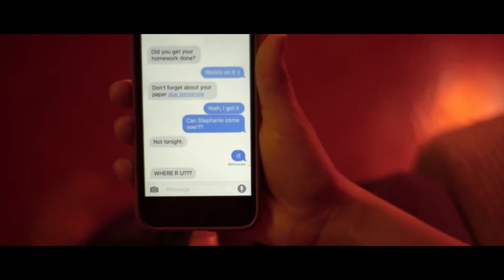THE RUNNERS (2020) Trailer | Micah Lyons, Tom Sizemore Action Thriller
Check out the trailer for The Runners, In the tradition of TAKEN, starring rising action star Micah Lyons and genre staples Tom Sizemore and Glenn Morshower.

After losing their parents in a car accident, Ryan must raise his rebellious teenage sister, Zoe. One night, Zoe sneaks out to a party and is abducted by a charming older boy who intends to sell her to the cartel for human trafficking. Now, Ryan and his best friend have just hours to track them down and save her before she is sold and dragged across the Mexican border, never to be seen again.

From directors Joey Loomis and Micah Lyons
starring Micah Lyons, Netty Leach, Joey Loomis, Tom Sizemore, Neal McCoy, Glenn Morshower, Jason Peter Kennedy, and Swayde McCoy
TheRunners is available 7/14 on DVD and Digital from Uncork’d Entertainment.